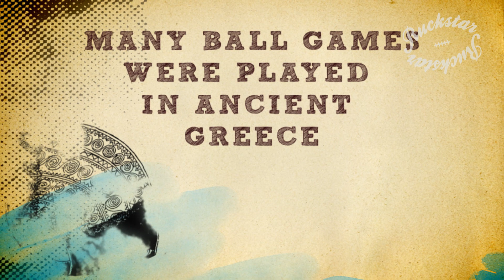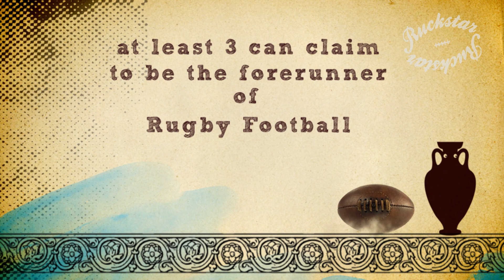Glory Glory Rugby Union - Episode 2 - The First Dummy.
Ruckstar presents the second instalment in its Rollicking Rugby History series - Glory Glory Rugby Union - uncovering the surprising origins of the dummy!